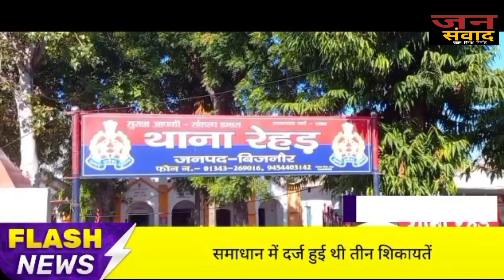SP Bijnor ने सुनी जनता की फरियादें, तत्काल करावाया समाधान | Jansamvad | Hindi News | New